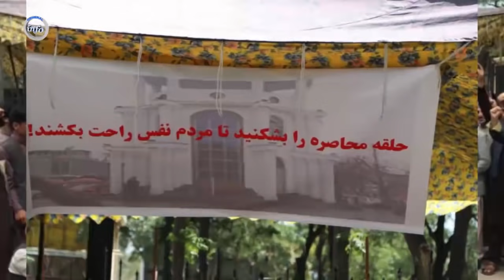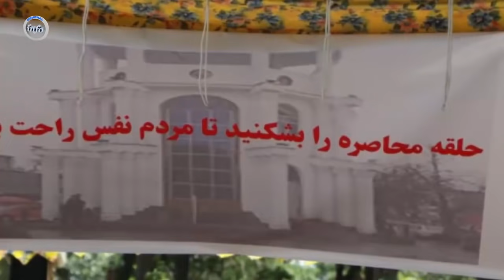مهم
زنده باد نیروهای قهرمان امنیتی و دفاعی کشور